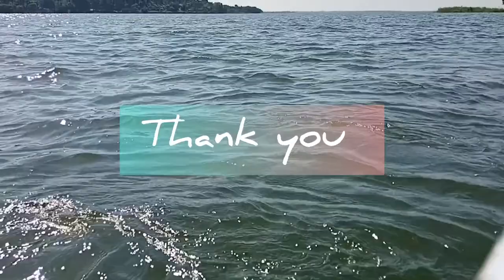Takia Island in Bhopal upper Lake vlog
The people get attracted to this religious place , as it is all surrounded by water . When you reach at the lake you find boats there , you have to hire one and which will take to this place . One could feel the connection between the soul and place here at Takia Island. The beauty of this place can not be expressed in words , one could feel it by reaching here . The island looks even more beautiful at night time , it is given the green lights which increases its beauty even more , when seen at night . But it is not allowed to go there at night .